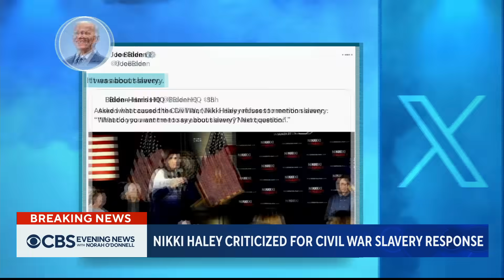Nikki Haley faces heavy criticism for failing to mention slavery as cause of Civil War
During a New Hampshire town hall Wednesday night, Republican presidential candidate Nikki Haley failed to mention slavery when she was asked by a voter about what caused the Civil War. In a radio interview Thursday, the former South Carolina governor attempted to clean up her answer. Scott MacFarlane reports.